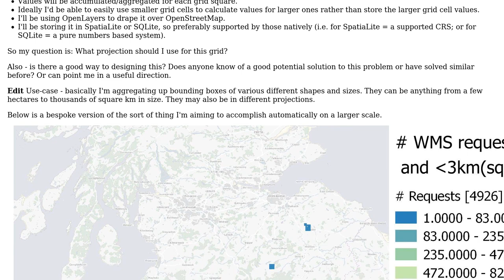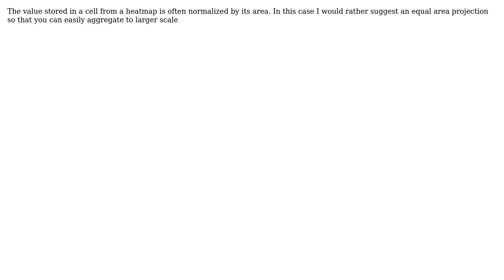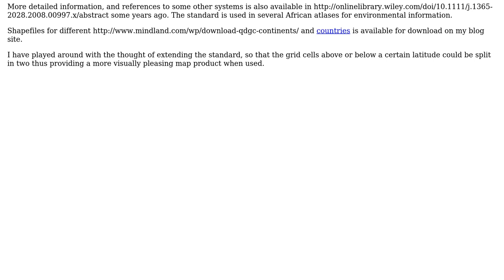GIS: A global, grid-like projection for creating heatmaps (3 Solutions!!)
GIS: A global, grid-like projection for creating heatmaps

With thanks & praise to God, and with thanks to the many people who have made this project possible! | Content (except music & images) licensed under CC BY-SA | Music | Images & others | With thanks to user Russell at ISC user ragnvald user radouxju user PolyGeo user GIS-Jonathan and the Stack Exchange Network Trademarks are property of their respective owners. You are responsible for your own actions.